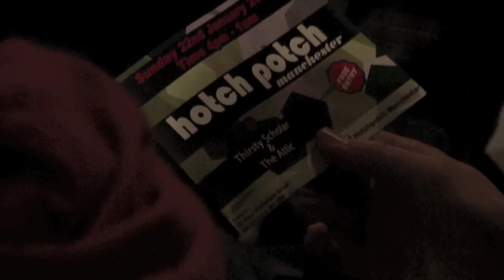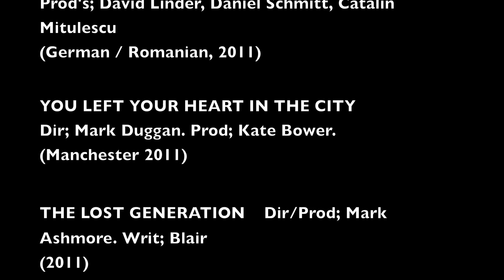Kino Shorts Promo video (edition 21)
A small film documenting the Kino Shorts 21 short film night on Wednesday 18th of January at The Black Lion pub in Manchester. The film includes a number of Interviews with members of the audience as well as film makers Iain Cash and Soile Mottisenkangas.